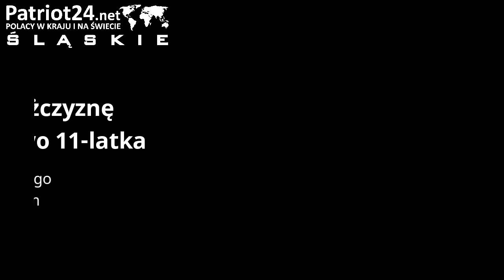PATRIOT24 UWAGA POLICJA!: Policjanci zatrzymali mężczyznę podejrzanego o zabójstwo 11-latka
Policjanci z katowickiej komendy ustalili i zatrzymali 41-letniego mieszkańca Sosnowca, mogącego mieć związek z zaginięciem 11-letniego Sebastiana z Katowic. Już pierwsze czynności doprowadziły śledczych do